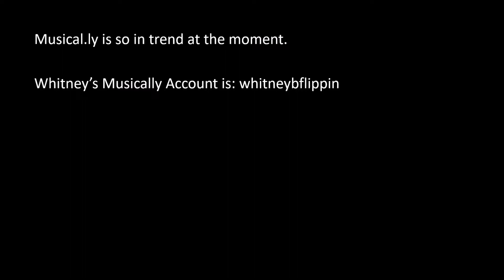#061 | Musically's of Whitney